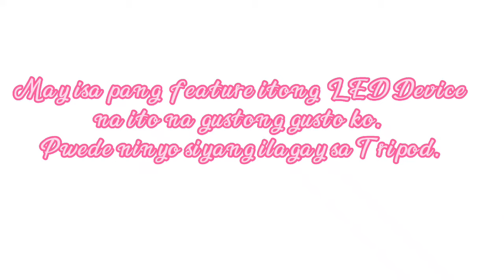Paano gamitin at i-connect ang LED PROJECTOR sa Cellphone |Step by step tutorial |Van Javier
Here's the link ⬇️⬇️
Alam nyo ba na pwedeng gamitin ang inyong cellphone sa LED mini PROJECTOR siguraduhin lang na mayroong kayong Anycast or Chromecast ✨

𝓥𝓪𝓷 𝓙𝓪𝓿𝓲𝓮𝓻

MURANG HAIR TREATMENT CONSUKA CONDITIONER AT SUKA